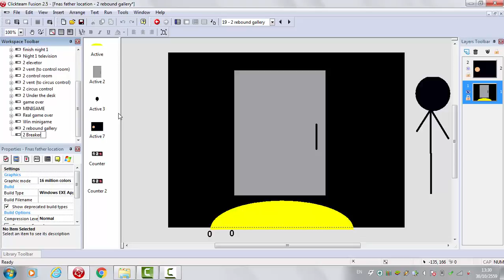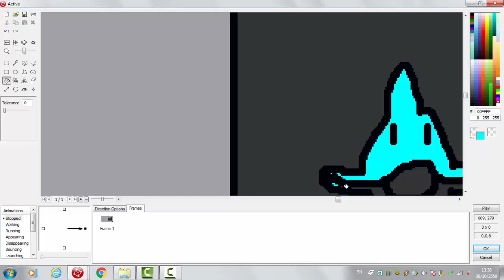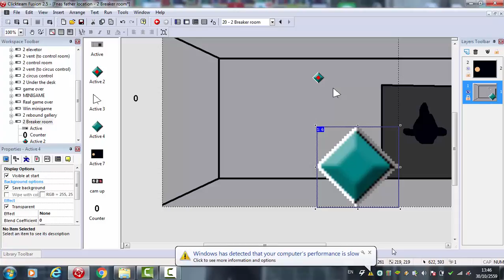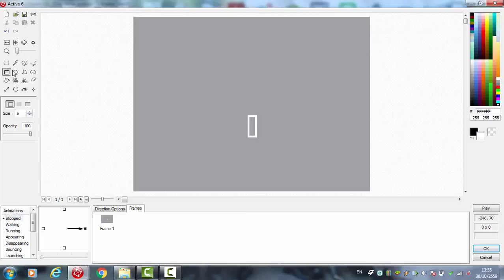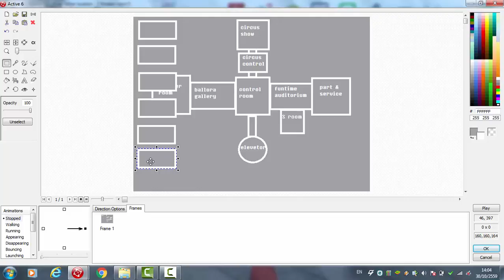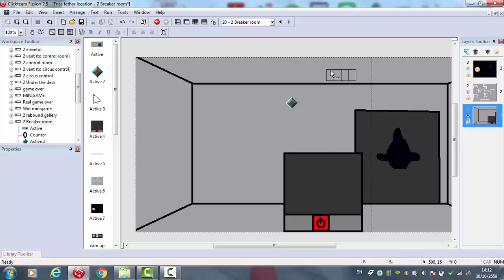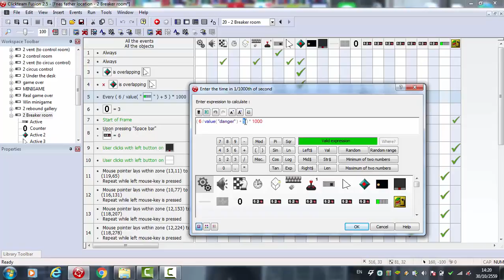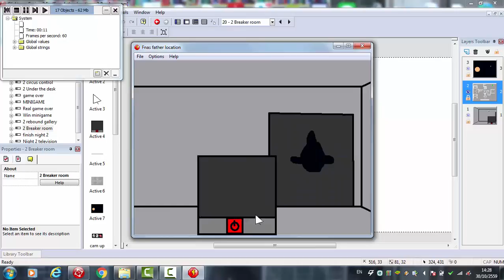Clickteam fusion developer 2.5 Tutorial - FNAF sister location 9# ไทย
คำเตือน : ความคิดเห็นที่มีข้อความหยาบคาย (ไม่รวมความหมายหยาบคาย) ทางช่องต้องบล็อกไม่ให้แสดงความคิดเห็นในช่องนี้ และลบความคิดเห็นทิ้ง กฏนี้ใช้สำหรับทุกคลิปและใช้มาตั้งแต่ช่องเริ่มอัปโหลดคลิปแรก และถ้าแสดงความคิดเห็นที่มีคำหยาบคาย เพื่อด่าคนทีด่าช่องของผมจะไม่ถูกบล็อกและลบความคิดเห็นเป็นกรณีพิเศษ